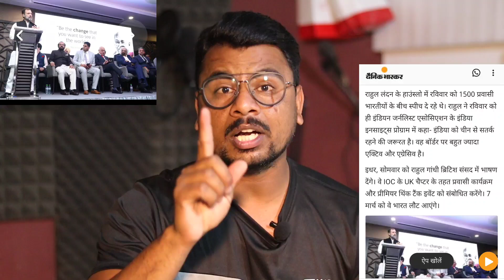असली बौखलाहट तो अब शुरू हुई ! Rahul Gandhi !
About This Video -: असली बौखलाहट तो अब शुरू हुई ! Rahul Gandhi ! @MultipurposeKnowledge